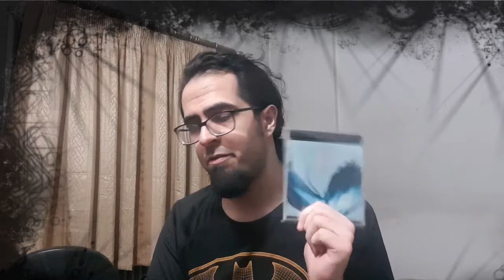StoryTime #1 - With The Angels 10 Years Later - Mehran Mokhtarpour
Bear with me as I tell the story of how my first French album came to be AND as I learn how to make better videos. I hope you enjoy this first one and defenitely head out to my SoundCloud and listen to Avec Les Anges Free :)

Thanks in advance for all them positive vibes y’all :)